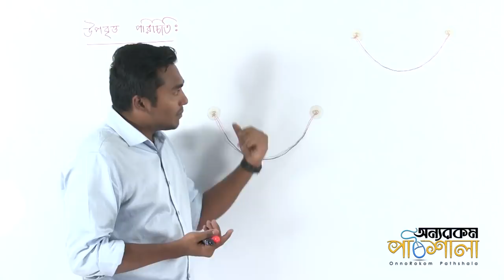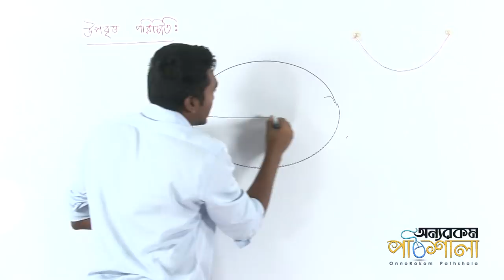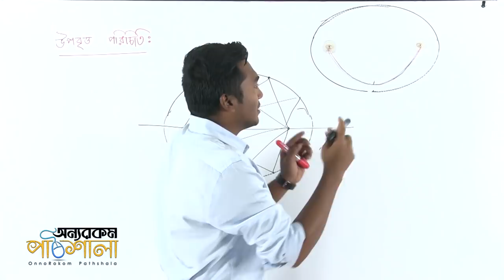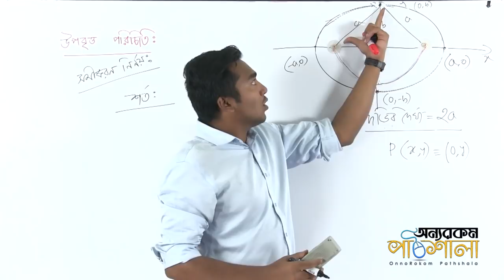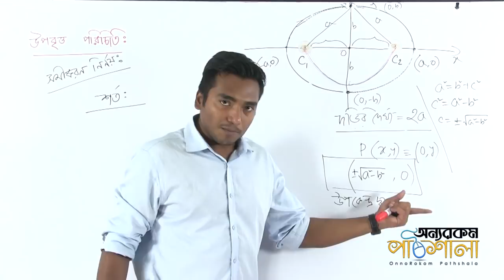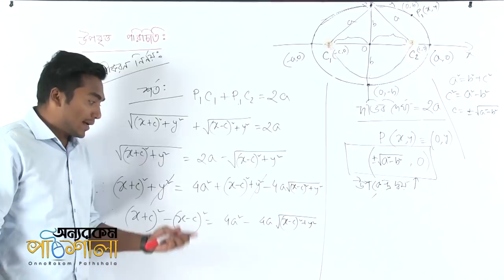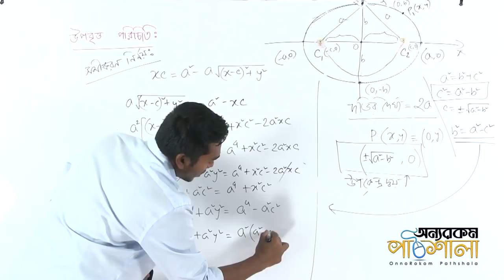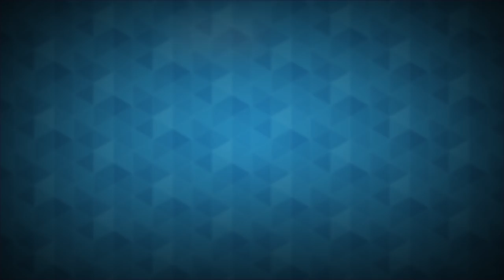11. Introduction to Ellipse Part 01 | উপবৃত্ত পরিচিতি পর্ব ০১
Video Title: OnnoRokom Pathshala
Lecture: Conics
Subject: Math
Topic: Introduction to Ellipse Part 01
Class: HSC 2nd Year
Lectured by: Md. Iqbal Hossain (Emon)